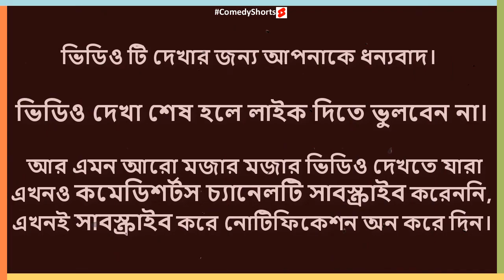ফারুক আহমেদের হাসির ভিডিও, Faruk Ahmed Funny Videos Part 1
নাটকঃ UreJaiBokPokkhi